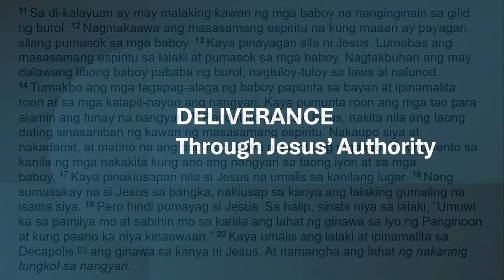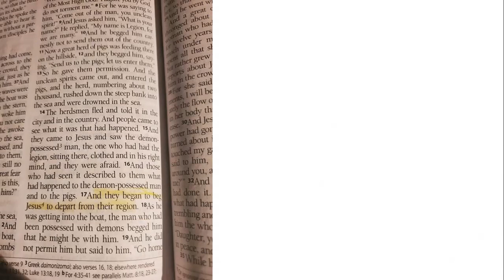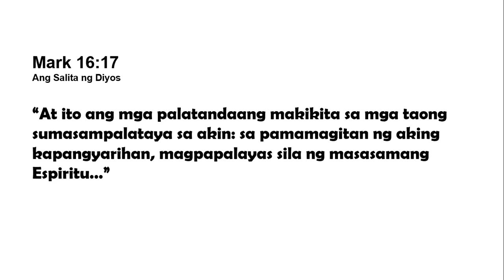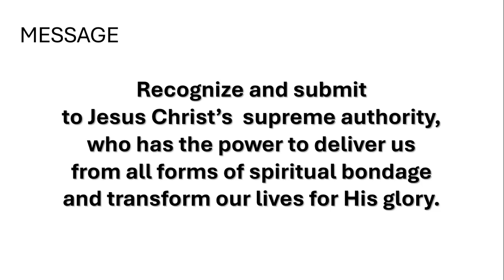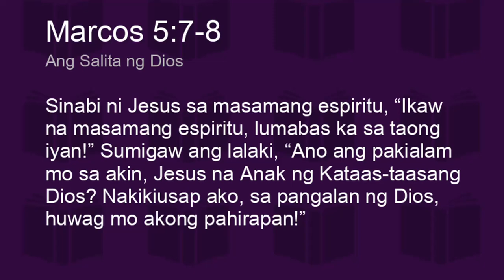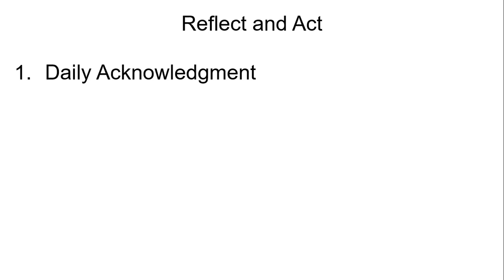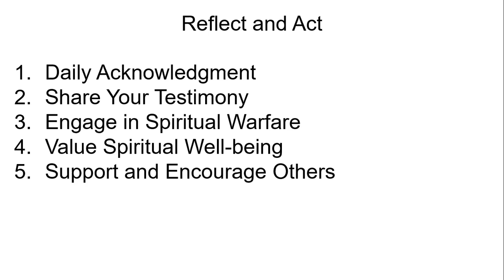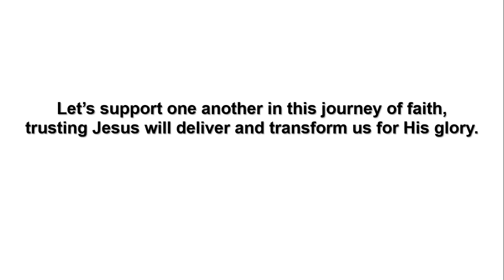Liberation and Transformation: Encountering the Power of Christ in Mark 5:1-20 [Tagalog]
Today, we delve into Mark 5:1-20, where Jesus meets a man possessed by a legion of demons. This powerful encounter not only highlights Christ's authority over evil but also showcases the transformative power of His love and mercy. Stay with us as we explore how this passage can bring spiritual liberation and transformation in our own lives.